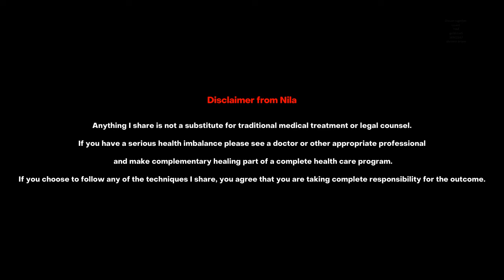Story Time with Nana || Children's Storybook || Amazon Kindle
𝗜𝗻𝘁𝗿𝗼𝗱𝘂𝗰𝗲 𝘆𝗼𝘂𝗿 𝗞𝗶𝗱𝘀 𝘁𝗼 𝗠𝗮𝗴𝗶𝗰𝗮𝗹 𝘄𝗮𝘆𝘀 𝗼𝗳 𝗯𝗲𝗶𝗻𝗴!

Children are the future of our society. Help them grow as evolved beings with some Energy tools from the Light key wellness system.

You can download Nila’s children's storybook '𝗥𝗼𝗰𝗸𝘆 𝗟𝗲𝗮𝗿𝗻𝘀 𝗠𝗮𝗴𝗶𝗰'- 𝗼𝗻 𝗔𝗺𝗮𝘇𝗼𝗻 𝗞𝗶𝗻𝗱𝗹𝗲 𝗳𝗼𝗿 𝗳𝗿𝗲𝗲 𝘁𝗶𝗹𝗹 𝟰𝘁𝗵 𝗠𝗮𝗿𝗰𝗵 𝟮𝟬𝟮𝟮.

Light Key Wellness System
The Light Key Healing System is channeled by Nila. It has over 50 courses and it is practiced in 98 countries in a short span of just over a year. It consists of the use of protocols, high vibrational keys, and frequencies to magically transform your life. To know about this body of work, go

Get to know Nila
Nila is a master facilitator. She shifts your space from heaviness, lack, and stuckness to a space of joy, gratitude, lightness. She enables and empowers you to hold your creative ability to create your life the way you desire. She is trained in numerous healing modalities and has also channeled the Light Key Wellness System. She offers private sessions, attunements, blessings and facilitates various Light Key Wellness System classes.

Resources To Expand Your Life

If you would like to take a deep dive into this work, you may like to check out the variety of courses that are available here

Anything I share is not a substitute for traditional medical treatment or legal counsel. If you have a serious health imbalance, please see a doctor or other appropriate professional and make complementary healing part of a complete health care program. If you choose to follow any of the techniques I share, you agree that you are taking complete responsibility for the outcome.